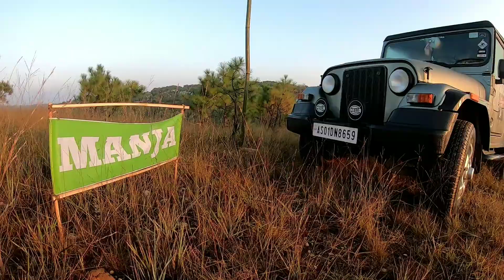Camp Kite Manja